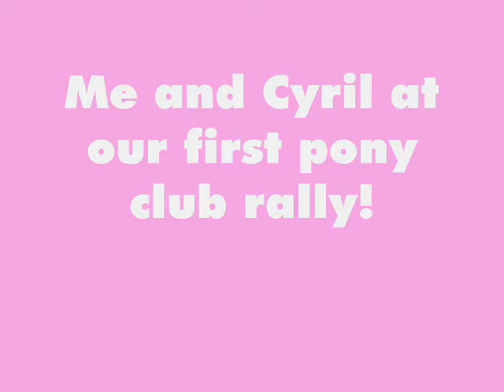Me and Cyril at our first Pony Club Rally.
Me and Cyril at our first Pony Club Rally! He did very well for his first rally and i think it was just all new to him at first but once he settled down he was fine. He was a very good boy and I can't wait to go to some more rallies =]